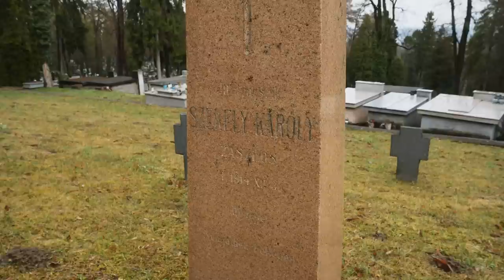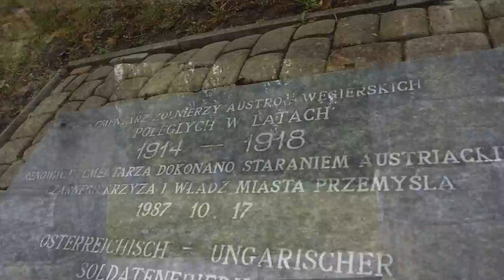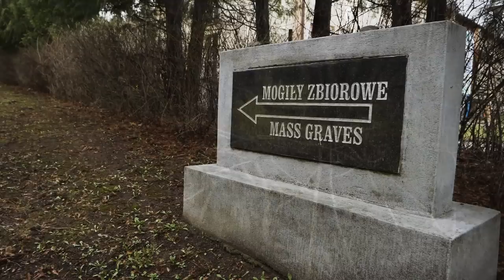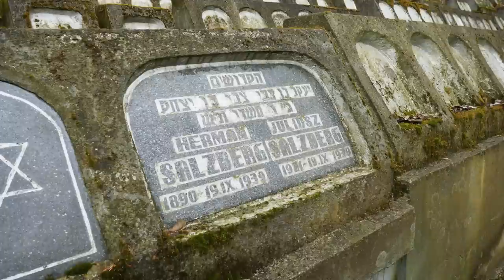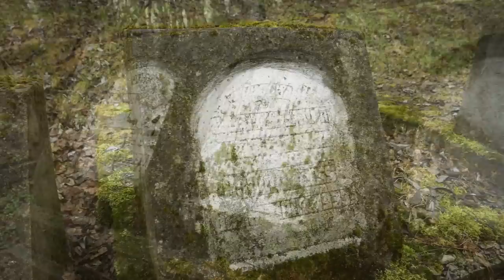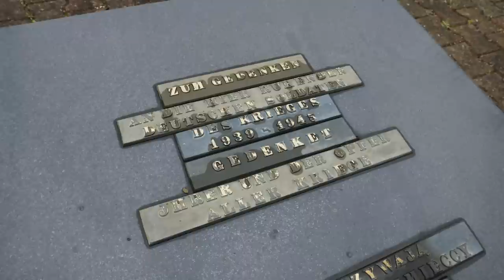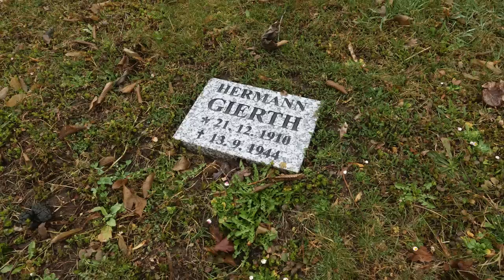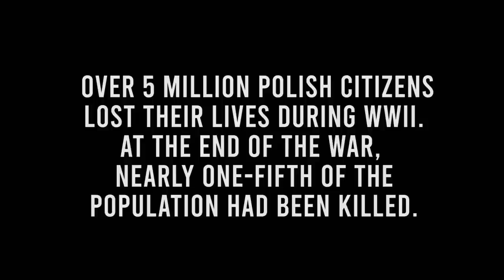A Sad & Complicated War Cemetery in the BLOODLANDS of Poland | History Traveler Episode 209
German soldiers & Holocaust victims buried in the same cemetery? This is one of the things that make the burial grounds in Przemysl such a complicated place. This area of Eastern Europe has been the site of much war and violence over the years, which is why many today refer to it at the "Bloodlands". In this episode, we're exploring this haunting cemetery where the dead from WWI & WWII lie at rest.